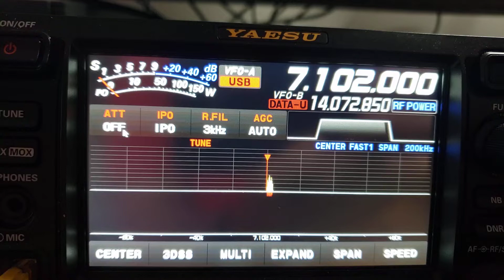FTDX10 no power when transmitting